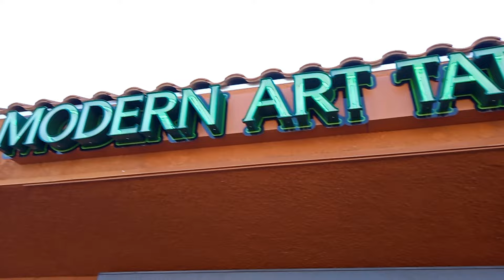checking out this guy's cool and badass motorcycle at modern art tattoo in Tucson.